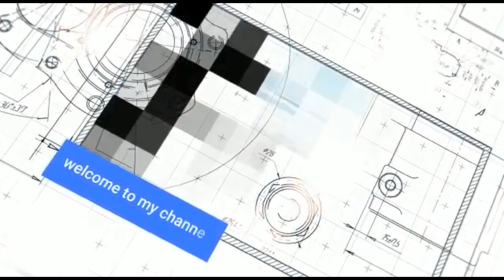EP.176 หาดแม่รำพึงระยอง -หาดจอมเทียน ปัญหาของหาดแม่รำพึง ทำไมไม่มีใครแก้ไข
ความแตกต่างระหว่างหาดจอมเทียนและหาดแม่รำพึง จ.ระยอง